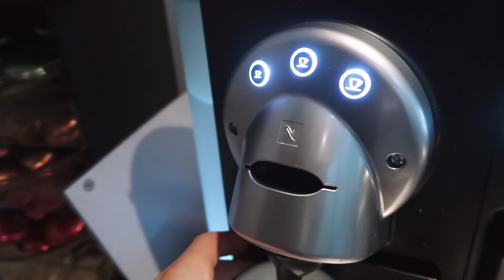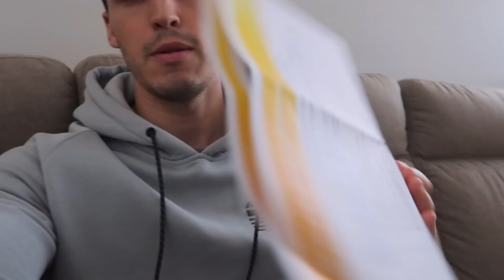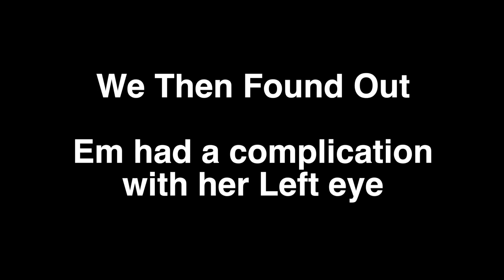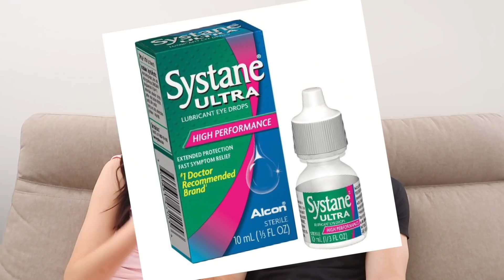AIRLINE CREW GET LASER EYE SURGERY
Airline crew get laser eye surgery.. Em is getting PRK eye surgery to correct her vision back to 20/20! As Em is a flight attendant and I'm a pilot we thought it would be good to document her experience and provide some information about getting laser eye surgery within the aviation industry!